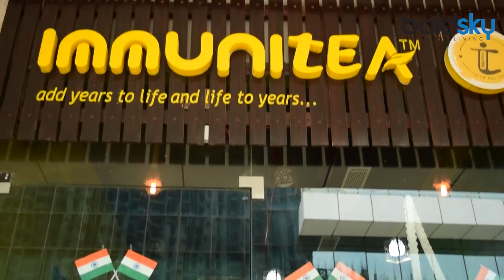India's First Green Tea Cafe; Interview with Immunitea Co-founders: पहला ग्रीन टी कैफ़े | Boldsky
You must have heard a lot about different types of fancy cafes and many such cool hangout places. We have found the first Green Tea Café of the country called ‘Immunitea’. And caught up with the co-founders of ‘Immunitea’ to discuss their interesting concept. Watch this video to see our exclusive interview.

गरमा गरम चाय की चुस्कियों से होती है आपके दिन की शुरुआत ऐसे में अगर ये चुस्की जाएं यम्मी के साथ साथ हेल्दी भी। आपने अभी तक ग्रीन टी के कई फ्लेवर्स का स्वाद लिया होगा लेकिन आज हम आपको ले आएं हैं एक ऐसे रेस्ट्रो में जहां आपको तरह तरह के और भी हेल्दी और टेस्टी ग्रीन टी के फ्लेवर मौजूद हैं। आज हम हैं इंडिया के फर्स्ट ग्रीन टी कैफे में जो नोएडा सेक्टर 135 में खुला है। ये कॉन्सेप्ट है डॉ अलंकार धारीवाल का जो अपने प्रॉपर रिसर्च के साथ लेकर आएं हैं इम्यूनिटी। यानी की इम्यून एंड टी का कॉम्बो।